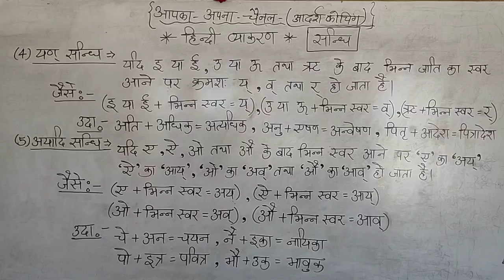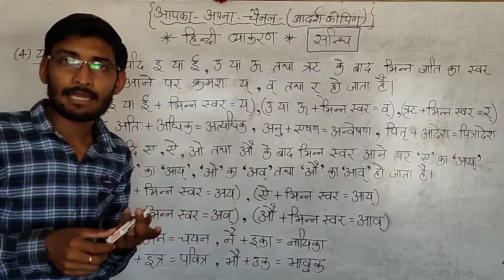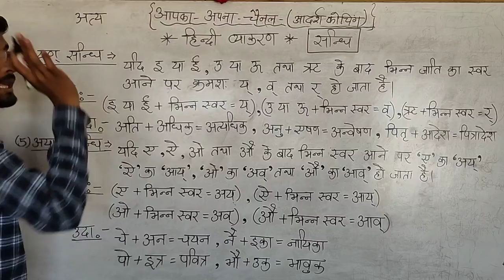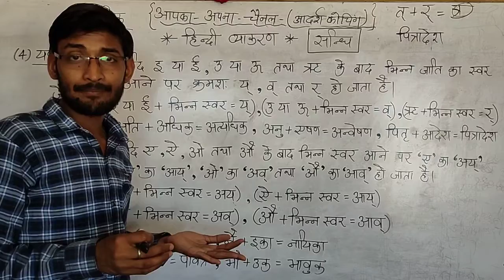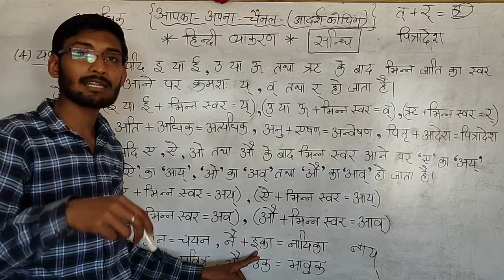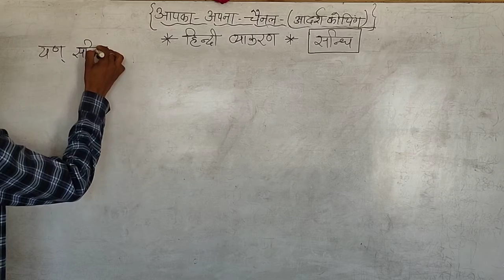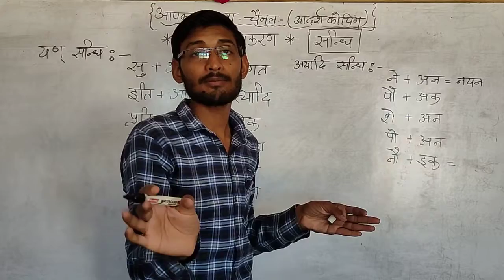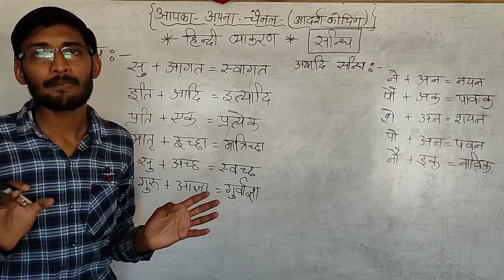हिंदी व्याकरण संधि Part 4 by राजेंद्र पटेल सर